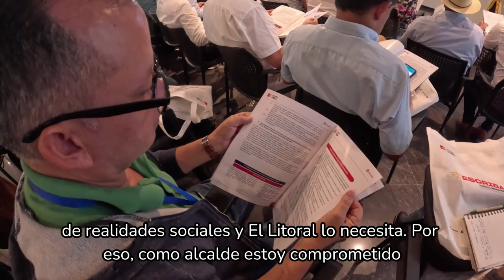Inducción de Alcaldes Electos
Conoce las opiniones de los alcaldes electos de ciudades capitales e intermedias en la InduccionAutoridadesTerritoriales en materia de educación aquí 👇